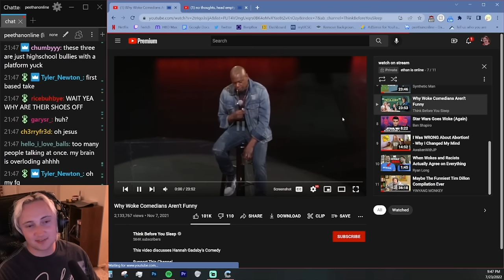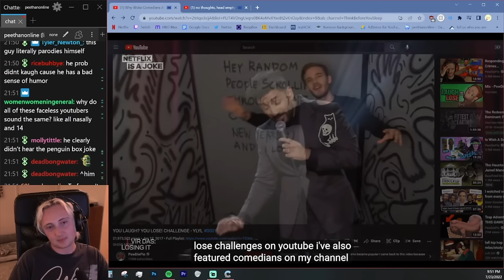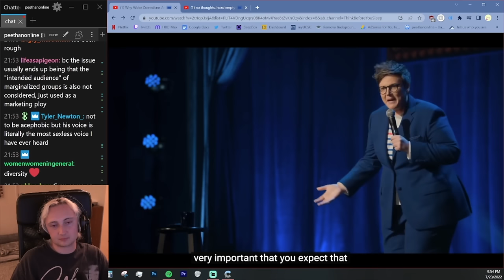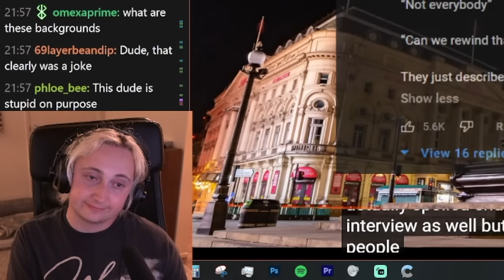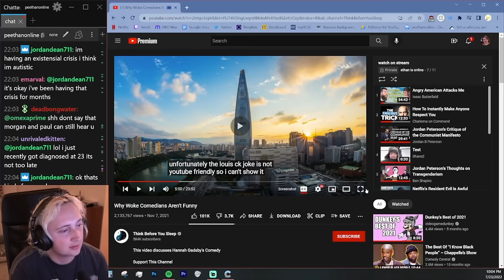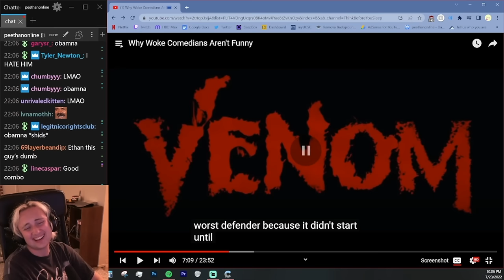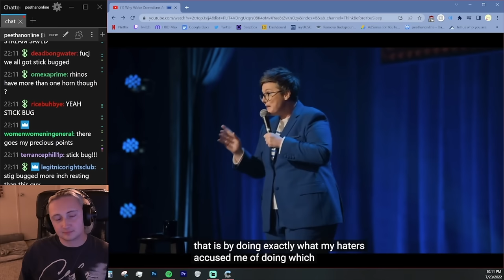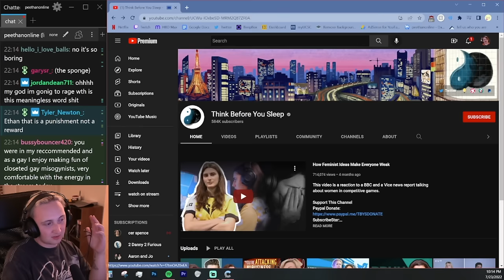This Incel HATES Women in Comedy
i hate comedy